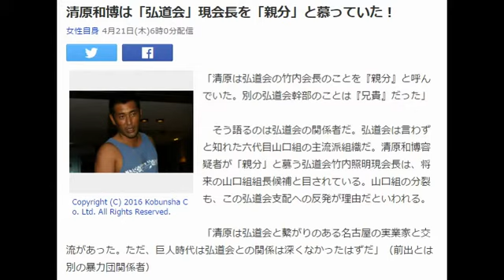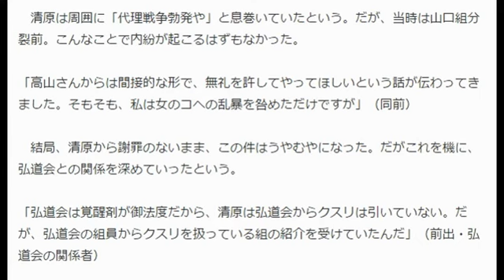清原和博は「弘道会」現会長を「親分」と慕っていた！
「清原は弘道会の竹内会長のことを『親分』と呼んでいた。別の弘道会幹部のことは『兄貴』だった」

　そう語るのは弘道会の関係者だ。弘道会は言わずと知れた六代目山口組の主流派組織だ。清原和博容疑者が「親分」と慕う弘道会竹内照明現会長は、将来の山口組組長候補と目されている。山口組の分裂も、この弘道会支配への反発が理由だといわれる。

「清原は弘道会と繋がりのある名古屋の実業家と交流があった。ただ、巨人時代は弘道会との関係は深くなかったはずだ」（前出とは別の暴力団関係者）

　だが、近年は夜の盛り場でたびたび弘道会との関係をひけらかし、山口組ナンバー2で弘道会の総裁でもある高山清司若頭（現在・服役中）の名前を出すこともあった。

　さらに弘道会のストラップを携帯につけていたことや、引退試合に弘道会系の組幹部を招待したこと、高山若頭と三宮のクラブで飲んでいたことを報じられた。

「清原と弘道会の関係が深くなったのはオリックス時代。あのときのトラブルが原因だと思います」

　そう語るのは、神戸市内にある高級クラブのオーナーママだ。清原が彼女の店に来たのは、怪我で全休した2007年シーズンのオフだった。

「このころ、毎晩のように神戸市内のクラブを梯子（はしご）していたそうですが、私のお店に来るのは初めてでした。私のお店では静かに飲んでいたのですが、清原さんをお店に連れて来た方が先に帰ったあとが大変でした。お店のコ3人をアフターに連れ出したんです」（同前）

　アフターの場となったのは、清原の行きつけのカウンターバーだった。ついていったホステスの女性はこう語る。

「カウンターに座ると、態度が急変しました。クラブを出る前に、チップをもらっていたんですが、清原さんは『お前、何を座ってるんや。カネもらったんだったら、働け』と言いだしたんです。

　シャンパン、ワインとお構いなしにグラスについで、飲めなくなると『俺の酒を残すな』と怒鳴られました。吐いてしまったコは、頭からシャンパンをかけられたり…。

　そんな状態が2時間ほど続き、もう限界と思ったところに、清原さんの迎えの車が来たんです」

　こうして地獄の時間は終わったが、問題はこの後だった。当然、お店のコを乱暴に扱われたオーナーママは清原に抗議する。じつはオーナーママは山口組系の武闘派組長と懇意だった。

「べつにその方の名前を出したわけではありません。ただ私も関西の女ですから、相当強く抗議しました」

　清原はこの武闘派組長を敵に回したと考え、SOSを発したようだ。

「この件の後、清原さんは自分を守るために、弘道会の高山さんに近づいたそうです。高山さん行きつけのクラブに通い、知遇を得たと聞いています」（同前）

　清原は周囲に「代理戦争勃発や」と息巻いていたという。だが、当時は山口組分裂前。こんなことで内紛が起こるはずもなかった。

「高山さんからは間接的な形で、無礼を許してやってほしいという話が伝わってきました。そもそも、私は女のコへの乱暴を咎めただけですが」（同前）

　結局、清原から謝罪のないまま、この件はうやむやになった。だがこれを機に、弘道会との関係を深めていったという。

「弘道会は覚醒剤が御法度だから、清原は弘道会からクスリは引いていない。だが、弘道会の組員からクスリを扱っている組の紹介を受けていたんだ」